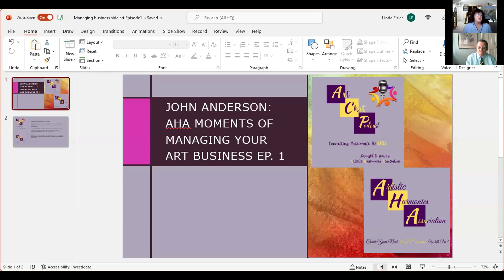Art Chat With Linda Riesenberg Fisler: Managing Your Art Business Series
Linda is joined by her co-founder and partner in the Artistic Harmonies Association to introduce the first topic of the series that will focus on Managing Your Art Business.